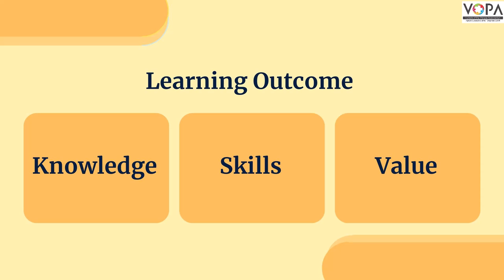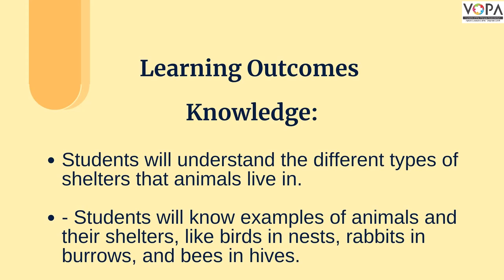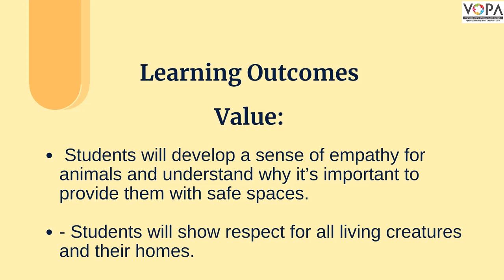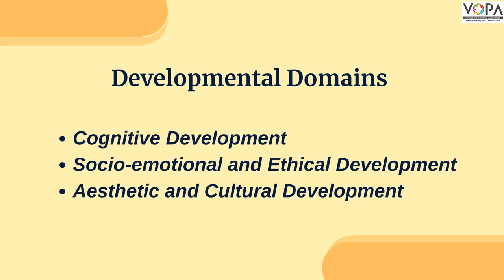3rd | Animal Shelter | EVS | NEP Video | Part 1 | V-School